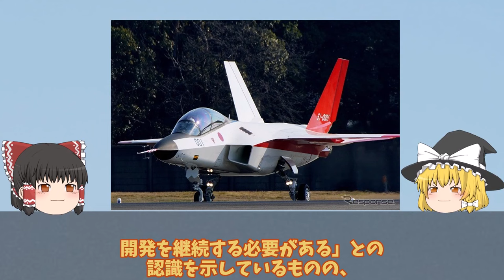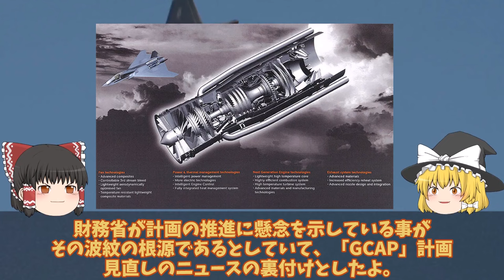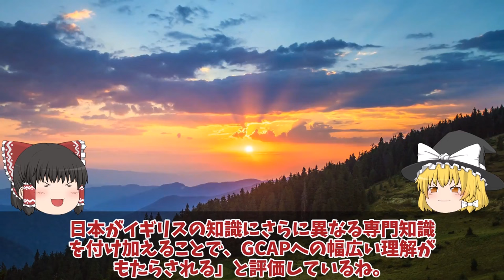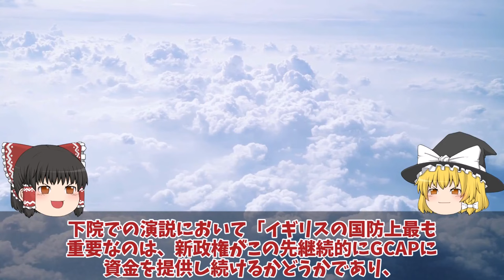【ゆっくり解説・軍事News】三菱X3心神IHI社XF59に赤信号点灯か！ロールスロイス涙か英国政権交代で共同開発に陰り戦闘機か原潜かの選択に唖然？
引用・転載「出典：海上自衛隊ホームページ」
引用・転載「出典：航空自衛隊ホームページ」
引用・転載「出典：陸上自衛隊ホームページ」